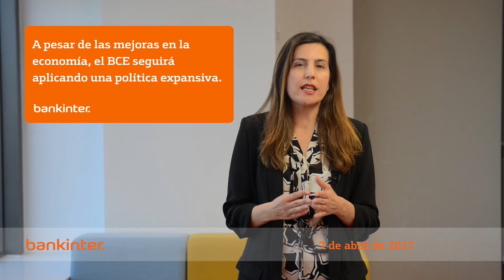Previsión tipos de interés Bankinter (abril 2017)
Nuestro analista, Aranzazu Bueno, nos cuenta la previsión de los tipos de interés para los próximos meses. Más información en el Broker de Bankinter y en el Blog de Bankinter